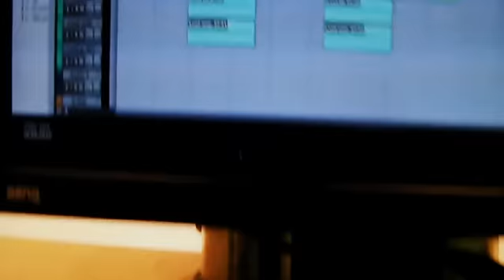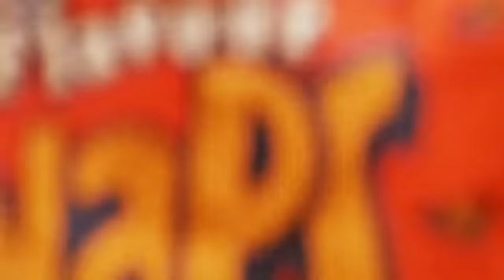Secrets of Kaplan - Voyage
Taken from 'The EP'.

You dance like fire,
Freedom dangles on a string in front of you
Wrapped up in tenterhooks,
Pacing up and down on glass ceilings

Put on parade..
Put on parade..

Somehow..
Silhouettes have got to be left behind now
Something's will never change..

Ignore, the ignorance
Ideas to ideals, you carry it behind your eyes
Until you cross that line
You're still pacing up and down on glass ceilings..

Put on parade..
Put on parade..

Somehow..